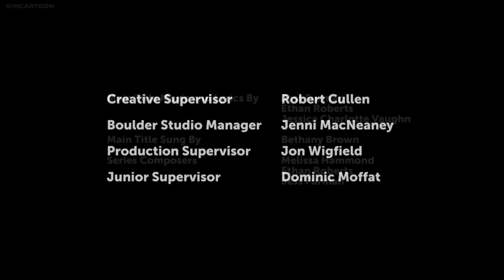Quincy's New Groove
Waterfall scenes need to die.